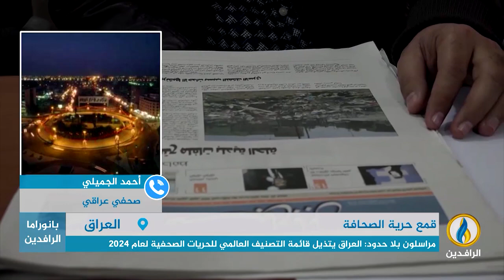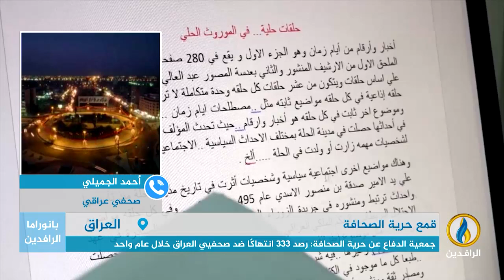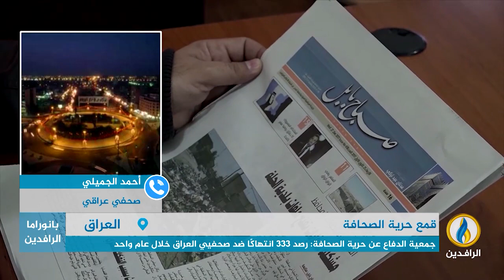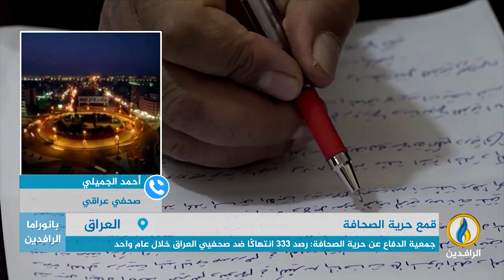مداخلة أحمد الجميلي بشأن الواقع الصحفي في العراق وأبرز التحديات التي تواجه العاملين في قطاع الصحافة